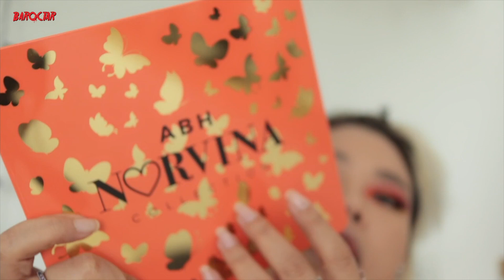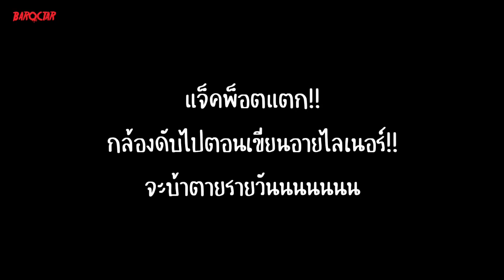อยากแต่งก็แต่ง EP36 : ที่เธอบอกเราไม่เด็ด เพราะเธอไม่เคยกินของเผ็ดหรือป่าว!! | Baroctar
รายชื่อเครื่องสำอาง
คอนแทคเลนส์ : Geolica Lucant Grey
รองพื้น : SHISEIDO SYNCHRO SKIN RADIANT LIFTING Foundation SPF 30 เบอร์ 210
คอนซีลเลอร์ : SHISEIDO SYNCHRO SKIN Correcting GelStick Concealer เบอร์ 220
แป้ง : Laura Mercier Foundation Powder เบอร์ 3
สติ๊กเกอร์ทำตา 2 ชั้น : Hello Eye Tape
อายชาโดว์ : ABH NORVINA® Pro Pigment Palette Vol. 3
อายไลเนอร์ : MAC Brushstroke 24-Hours Liner
คิ้ว : MAC Eye Brows Styler สี Brunette
มาสคาร่าคิ้ว : MAC Eye Brows Big Boost Fibre Gel สี Brunette
คอนทัวร์&ไฮไลท์ : DDC Sculpting 3D Colors
บลัชออน : TOMFORD Cheek Color สี inhibition
ลิปนู้ด 1 : GUCCI Rouge à Lèvres Mat สี 103
ลิปนู้ด 2 : Shu Uemura Rouge Unlimited Matte Lipstick เบอร์ 942
อายไลเนอร์เขียนขอบปาก : JSM Refining Edge Eye Pencil สี Soul Brown